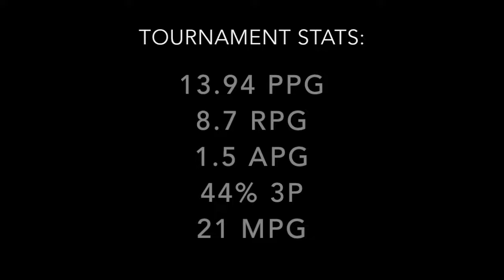Deng Mayot || 6'7 Wing || Class of 2016 || High Major Prospect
Australian National Championship U20s.
Players from Duke, Miami, LSU, Tulsa, Hawaii, St Mary's, EWU etc.
TWO Game highlight package
Most aggressive rebounder in the country!